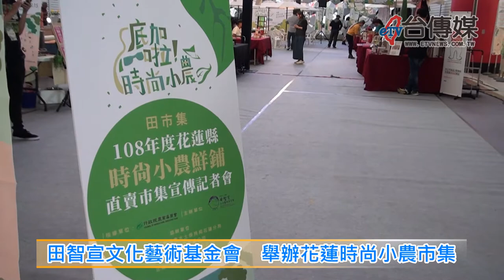《台傳媒新聞》20191212 田智宣文化藝術基金會 舉辦花蓮時尚小農市集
【記者 陳俊宏、陳文旭 / 花蓮報導】